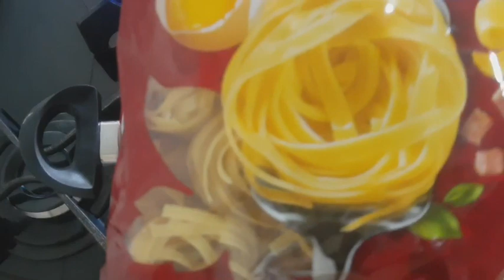ALMOÇO/ JANTAR COMPLETO DICA MARAVILHOSA PARA SEU FINAL DE SEMANA! BY VANESSA VLOGS ❤️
MEUS AMORES VC PODE ME SEGUIR NO INSTAGRAM 😍

💟 SE VOCÊ GOSTOU DESSA DICA DE ALMOÇO 😋 CURTA E SE ESCREVA NO CANAL 🥰 COMPARTILHE TBM!!!

💟 TUDO QUE FIZ NESSE ALMOÇO FOI UMA DICA AI PRA VC E SUA FAMÍLIA FAZER E SE DELICIAREM .

VC PODE USAR AS QUANTIDADES QUE QUISER AI SEU MODO 🥰

UM MEGA BEIJO E ATÉ O PRÓXIMO VÍDEO TCHAU TCHAU 💕💕